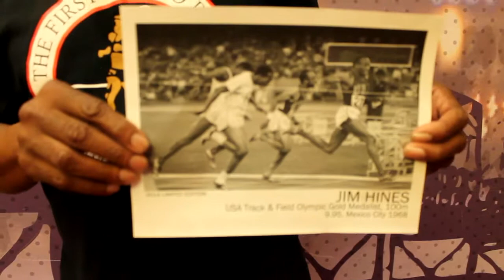Jim Hines Olympic Track & Field Autographed (Personalized) Picture on EBAY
Jim Hines Olympic Track & Field Autographed (Personalized) Picture currently on EBAY